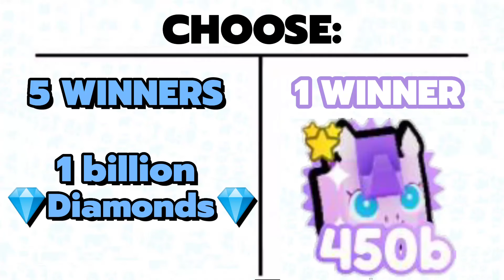Fast Pet simulator x choose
The link of the music

What is Pet Simulator x
Pet Simulator x contains gameplay that is comparable to the first Pet simulator, as well as the visual style that is similar to Pet Simulator 2

April Fools updare in pet sim x
Pet sim x Fusing methods
Pet sim x Rb candycane
Pet sim x rainbow candycane
Huge grumpy cat
hurbert cat
herbert cat
huge hurbert cat
huge dog
huge dragon
Preston pet simulator x
Big games simulator
Mr.beast
Roblox
Roblox Pet simulator x
Roblox Big Games simulator
Duped mythical pets
LcLc
Rambling ramul
ZOMG
Go20
Huge Cat
Huge Pumpkin cat
Huge cupcake
Huge storm dragon
Huge pony
Huge dog
Huge dragon
Huge forest wyvern
Huge gargoyle
Huge big maskot
Huge rainbow
Huge santa cat
Huge pixel cat
Pet simulator x hack
Pet simulator x Pixel update
Pet simulator x Huge Pony
Pet simulator x Huge storm dragon